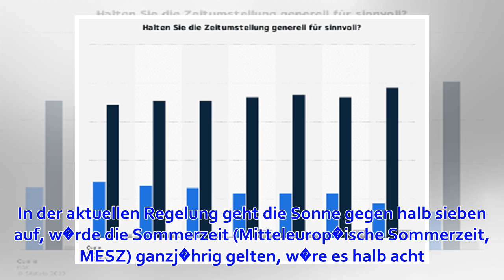Das passiert, wenn wir die Zeit nicht mehr umstellen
Am Sonntag findet hierzulande die Zeitumstellung statt: Um zwei Uhr nachts wird die Uhr um eine Stunde vorgestellt auf drei Uhr. Dann gilt bis Ende Oktober die Sommerzeit. Die EU-Kommission hat sich in dieser Woche geeinigt, die Umstellung zum Jahr 2021 ab...